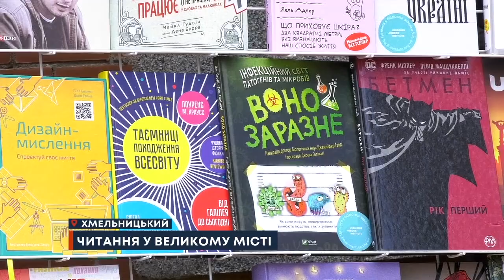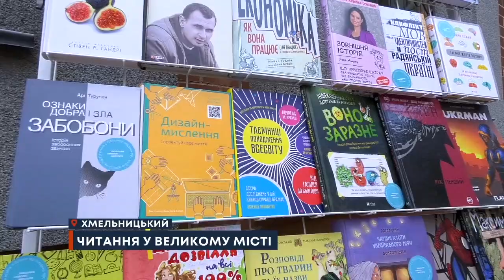ТВ7+. ЧИТАННЯ У ВЕЛИКОМУ МІСТІ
Книга – це мудрість. Але навіщо її купувати, якщо можна орендувати. Прихильники фантастики, трилерів, романів, фентазі та інших жанрів можуть знайти їх на полицях бібліотек. Своє професійне свято працівники центральної бібліотеки Хмельницького зустрічають представленням нових екземплярів. А ще вуличною акцією. Подробиці – у сюжеті.